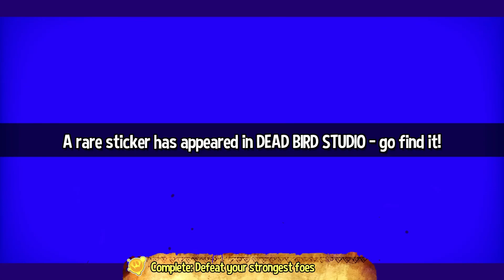A Hat in Time (Seal The Deal): The hardest Bossfight in A Hat in Time History